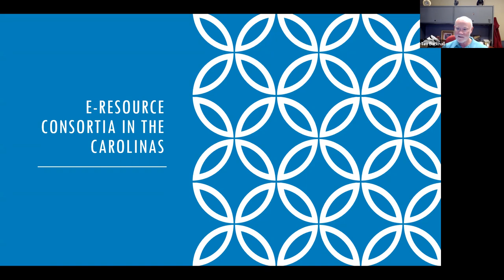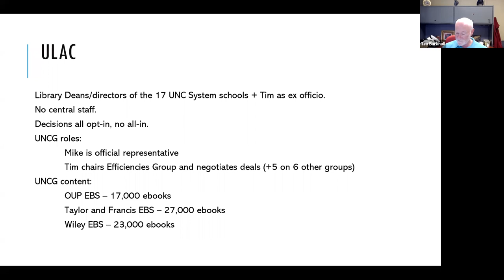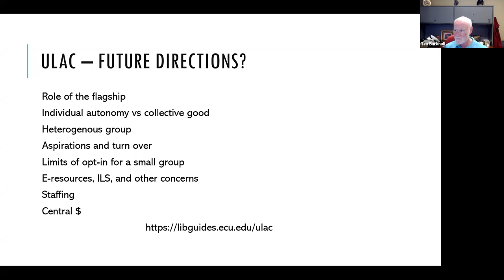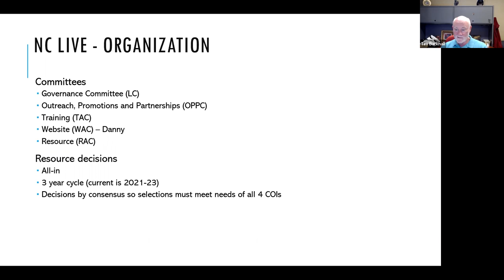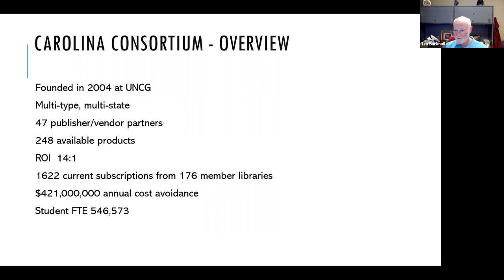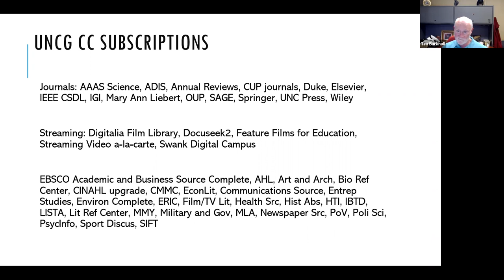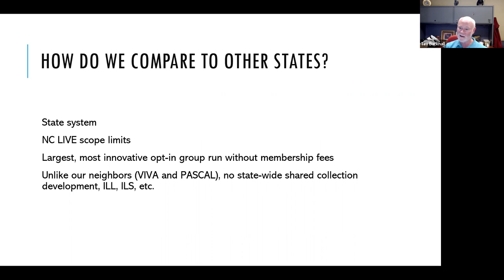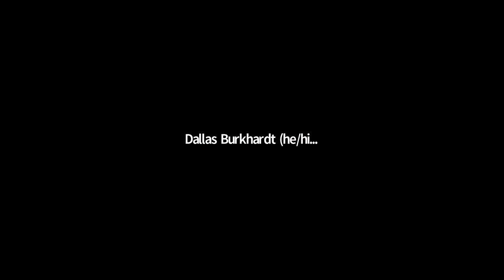UNCG Libraries ULVLC: E-Resource Consortia in the Carolinas